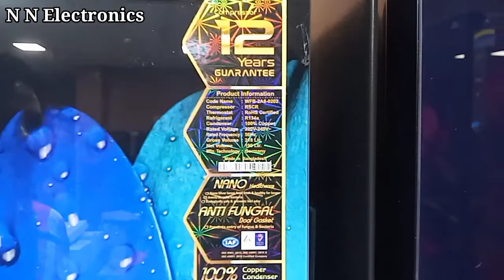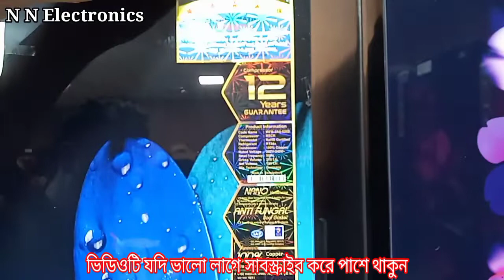Walton Refrigerator Update Price. WFA-2A8-GDSH-XX PRICE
Walton New Model Refrigerator// নতুন মডেলের ফ্রিজ।। ওয়ালটন ফাস্ট রেফ্রিজারেটর//

WFA-2A8-GDSH-XX
No Frost Refrigerator
Gross Volume 218 L
nano healthcare
antifungal gasket

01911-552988